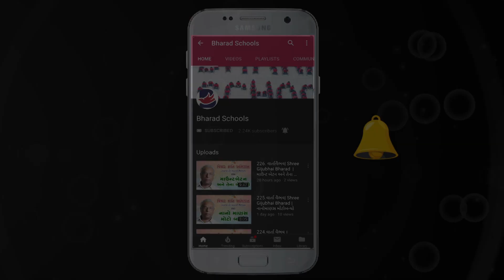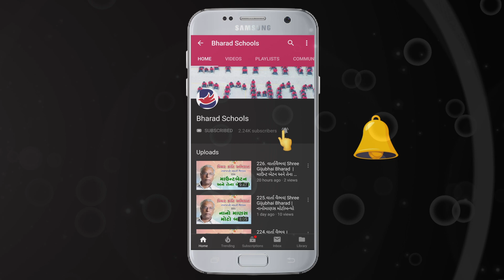230. વાર્તા વૈભવ | Shree Gijubhai Bharad | મહત્વાકાંક્ષી છોકરો